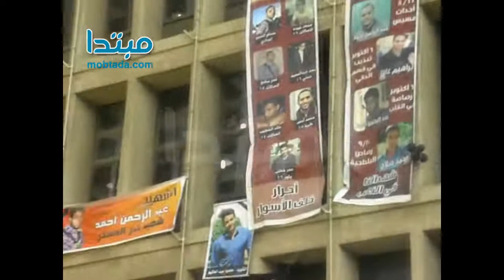"مبتدا" تخترق اعتصام هندسة القاهرة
كتبت- مصطفى شاكر- ريم حسين
نجحت كاميرا «مبتدا» فى اختراق اعتصام طلاب الهندسة بجامعة القاهرة ، برغم رفض الطلاب دخول وسائل الاعلام والصحف لاعتصامهم , وقد   اعتبر المشاركون ان الاعتصام هو اولى الخطوات التصعيدية، فى المطالبة بالقصاص لزميلهم الشهيد محمد رضا، واقاله إدارة الكلية كاملة.
وأكد طلاب هندسه القاهره على انهم مستمرون فى الاعتصام الى ان تتم الاستجابه لمطالبهم .